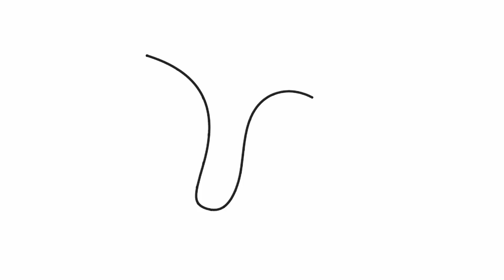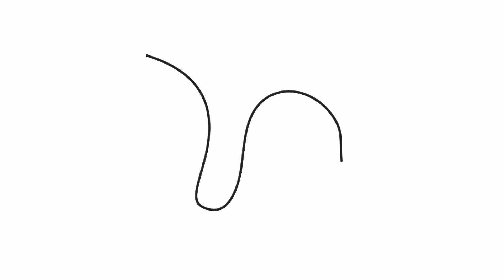How to draw a worm | Easy drawings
Let's draw a worm kawaii.